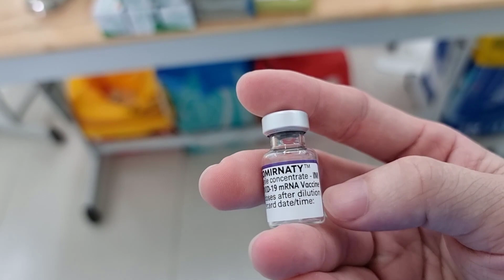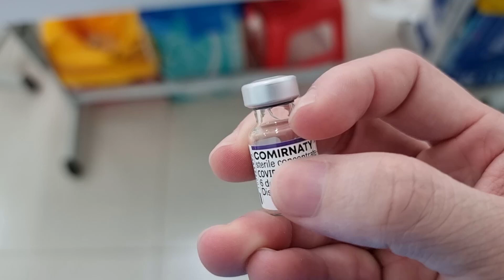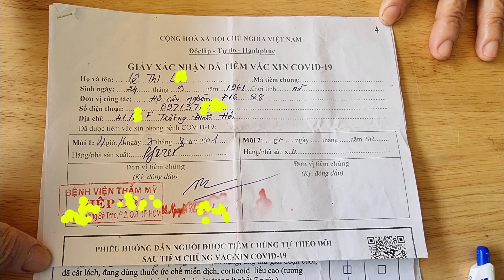Hôm nay vaccine Mỹ mà ế sao ta